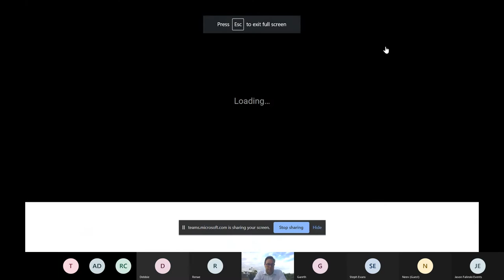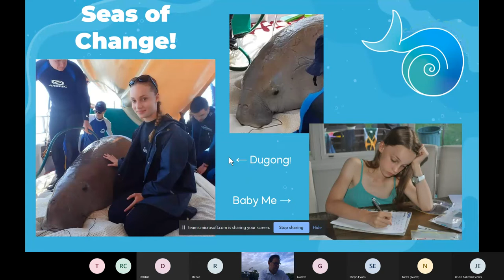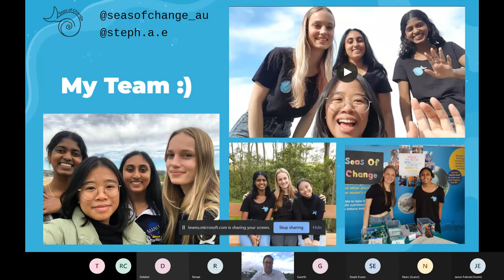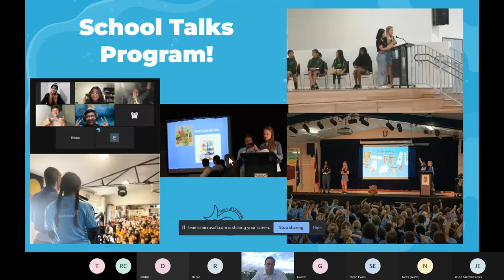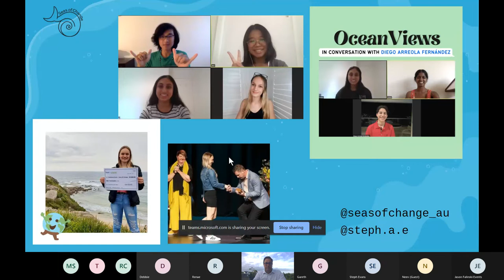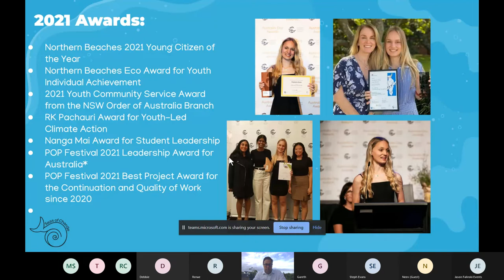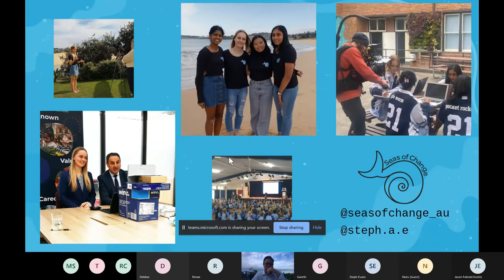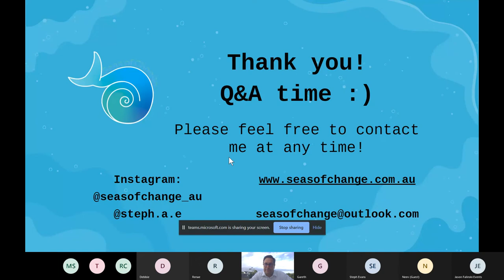Pitt Dialogue | Seas of Change with Stephanie Evans